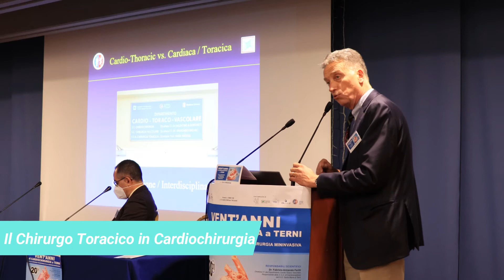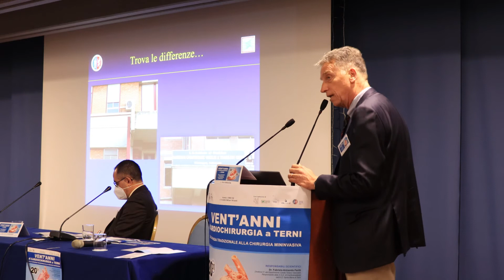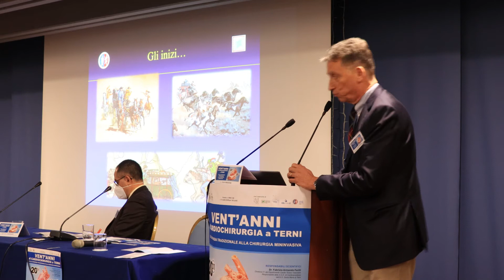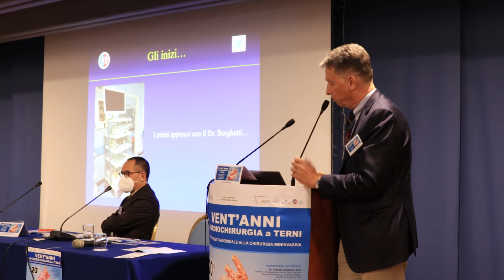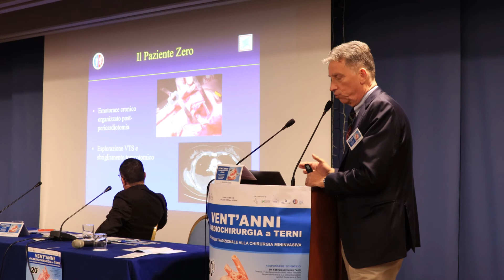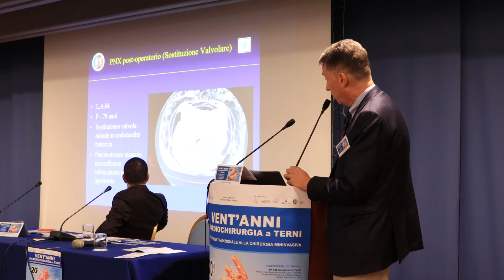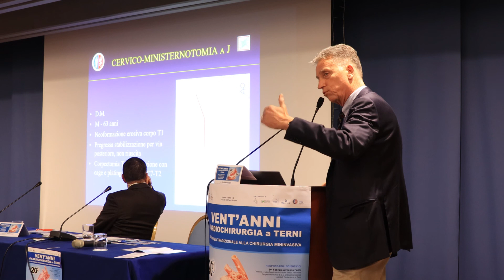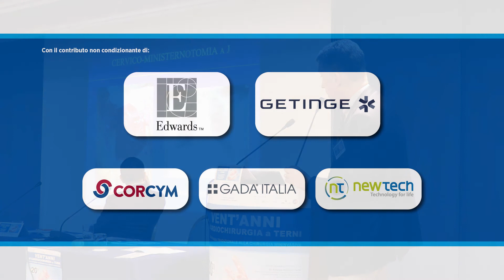Prof. Mark Ragusa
VENT’ANNI DI CARDIOCHIRURGIA A TERNI.
DALLA CHIRURGIA TRADIZIONALE ALLA CHIRURGIA
MINI-INVASIVA
Responsabili Scientifici:
Dr. Fabrizio Armando Ferilli – Direttore f.f. del Dipartimento Cardio Toraco Vascolare -  Responsabile della S.S.D. di Cardioanestesia dell’A.O. Santa Maria di Terni
Dr. Valentino Borghetti - Direttore f.f. della S.C. di Cardiochirurgia dell’A.O. Santa Maria di Terni
Terni, 11 Dicembre 2021
Sala Convegni Hotel Garden
Via D. Bramante 4 – Terni dalle 8.00 alle 18.00
Razionale scientifico:
Il Dipartimento Cardio-Toraco-Vascolare dell'Azienda Ospedaliera di Terni, è composto dalle Unità di Struttura Complessa di Cardiochirurgia, Chirurgia Vascolare, Chirurgia Toracica, Cardiologia e dalle Strutture Semplici Dipartimentali di Emodinamica e Terapia Intensiva Post-Operatoria (TIPO). In aggiunta, devono essere incluse le Strutture Semplici non dipartimentali di Aritmologia, e di Terapia Intensiva Cardiologica. Si tratta di un settore di eccellenza ad alta specialità, punto di riferimento per la regione Umbria, che negli ultimi vent'anni ha raggiunto livelli di eccellenza grazie all'elevata professionalità, al continuo aggiornamento, confronto e integrazione tra i vari specialisti. L’evoluzione della Cardiochirurgia, dalla Chirurgia Tradizionale alle Tecniche Mini Invasive, ha dato un ulteriore impulso alla gestione procedurale delle malattie cardiache di competenza chirurgica, con riduzione dei tempi di recupero funzionale. Tale settorializzazione delle competenze, grazie ad una costante interazione e spirito collaborativo, ha favorito lo sviluppo e la riproducibilità delle tecniche per la cura delle Valvole Cardiache per via percutanea, effettuate dalla struttura di Emodinamica. Inoltre, gli interventi di chirurgia ibrida, effettuati in collaborazione con la chirurgia vascolare, e con la Chirurgia Toracica, hanno consentito una ulteriore crescita tecnica e definizione professionale. Infine, ma non ultimo, molte delle procedure di aritmologia vengono effettuate in stretta collaborazione con il cardiochirurgo in sala di elettrofisiologia. Quindi, allo stato attuale, parlare di separazione settoriale delle ultra-specialità risulta assolutamente anacronistico, essendo la collaborazione e l’interazione tra le varie strutture, assolutamente inscindibile.
Programma:
08.00  Registrazione dei partecipanti
08.30  Inizio Lavori Dr. Fabrizio Armando Ferilli e Saluto delle Autorità
Prima Sessione: LA STORIA
Moderatori:      Dr. Valentino Borghetti, Dr. Dante Dionisi
Lectio Magistralis Dr. Alessandro Pardini
09.00  Terni, Dicembre 2001: una svolta.
09.20  La prima Angioplastica Coronarica: nascita dell’Emodinamica a Terni.
           Prof. Marcello Dominici
09.40  Storia della Cardiochirurgia di Terni.
           Dr. Francesco Fioriello
10.00  Dalla sala Operatoria Tradizionale alla Sala Ibrida.
           Dr. Fiore Ferilli
10.20  All’inizio era la CEC.
           Dr. Matteo Franceschini
10.40  Dall’Agocannula al Brainstormig.
           Dr. Fabrizio Corvi
11.00   Coffee Break
11.20  Ci voleva l’anestesista: dalla generale alla Cardio-Rianimazione.
           Dr. Fabrizio Armando Ferilli
11. 40 Il valore della Riabilitazione cardiologica: l'esperienza del Santa Maria dei Laici di Amelia.
          Dr.ssa Maria Nivella Suadoni
Seconda Sessione: L’EVOLUZIONE
Moderatori: Dr. Fabrizio Armando Ferilli
                   Dr. Giancarlo D’Addario
12.00  Il Chirurgo Vascolare in Cardiochirurgia
            Dr. Raimondo Micheli
12.20   Il Chirurgo Toracico in Cardiochirurgia.
12.40   Senza CEC batte ancora: la chirurgia a cuore battente.
            Dr. Valentino Borghetti
13.00    Il Trattamento ablativo percutaneo delle Aritmie complesse.
 Dr. Giovanni Carreras
13.20  Tavola rotonda
13.30  Lunch
15.00  Quando non c’è il polmone: l’esperienza di ECMO.
             Dr. Sandro Morelli
15.20   Il Trattamento percutaneo della valvulopatie.
            Dr. Carlo Bock
15.40   Un taglio da non credere! La mininvasiva valvolare.
            Dr. Francesco Migliano
16.00   Ibridazione Tecnologica: a monte e a valle del ponte aortico.
            Dr. Paolo Ottavi
16.20  Proiezione Tecnologica: la scatola giochi delle valvole.
 Dr. Dante Dionisi
16.40   ll futuro dell’organizzazione territoriale.
           Dr. Paolo Fiaschini     ​
17.00   Tavola rotonda
17.20   Compilazione Questionario ECM
17.40   Chiusura lavori
           ​Dr. Fabrizio Armando Ferilli e
           ​Dr. Valentino Borghetti